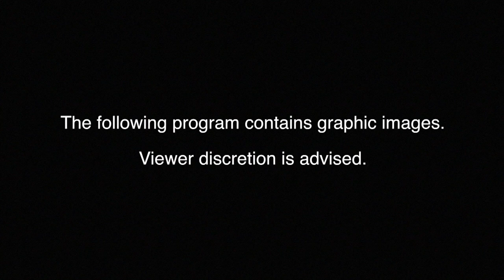"Story in the Public Square" Daphne Matziaraki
Each year, the Pell Center at Salve Regina University presents the Pell Center Prize for Story in the Public Square to a storyteller whose work makes a vital contribution to the public dialogue. This year, we honor Daphne Matziaraki, a documentary filmmaker who reminds us of our shared humanity.

Matziaraki directed, produced, photographed and edited “4.1 Miles,” first published by The New York Times. The documentary was nominated for an Academy Award and won a Peabody Award, among other honors.